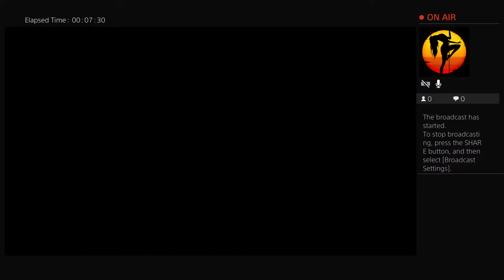deathkni_g_ht's Live PS4 Broadcast